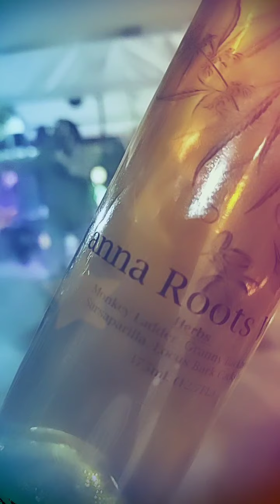Canna ROOTS WINE @ Natty Garden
Live Performances.